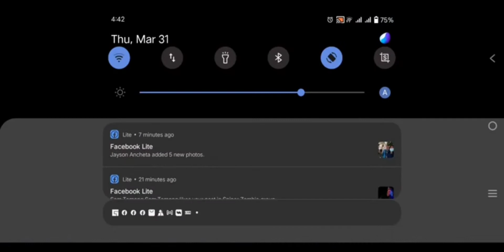PRACTICE MUNA// P.U.B.G//Dennismilanvlog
PRACTICE MUNA..P.U.B.G

CONTENT CREATOR
Personal blog

"BE PROUD OF WHO YOU ARE,AND NOT ASHAMED OF HOW
SOMEONE ELSE SEES YOU"